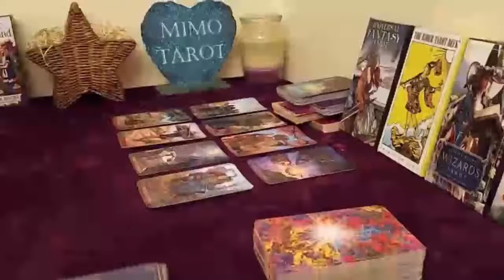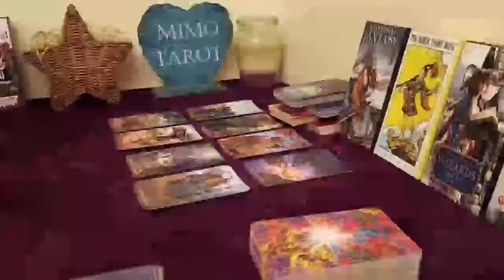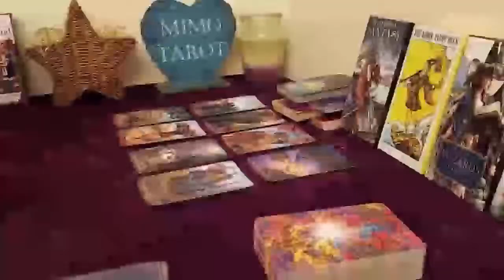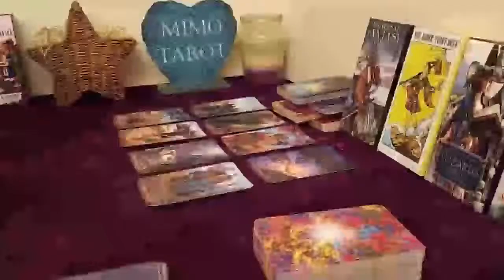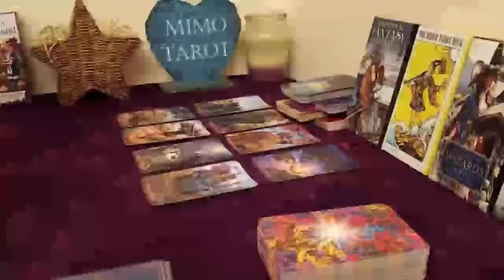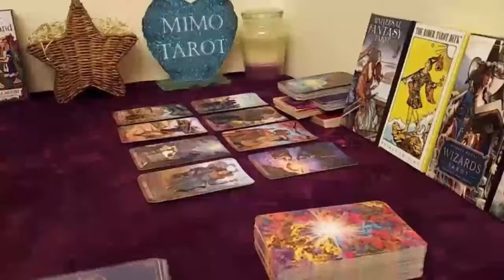Libra Tarot Love Reading Yes They Are Coming !!